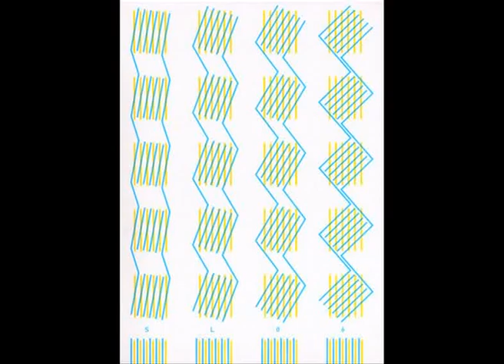Junkboy - Set Sail at Sunset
taken from limited edition Second Language compilation 'Vertical Integration' (released 2010). the compilation features 17 tracks exclusive to Second Language by a meticulously hand-picked international roster.

Set Sail at Sunset written and recorded by Junkboy

Mik Hanscomb - 12 string guitar / drums
Rich Hanscomb - bass / acoustic guitar
Ryan Oliver - electric guitar
Eleanor Whittle - flutes
Mark Jesson  - cello